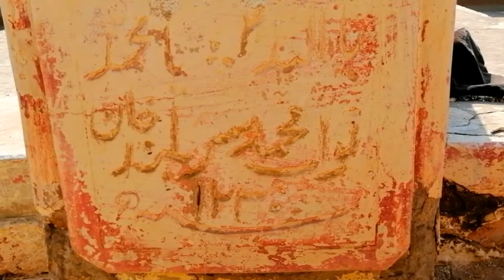Qila Mankera || Top Pakistani Historical Places